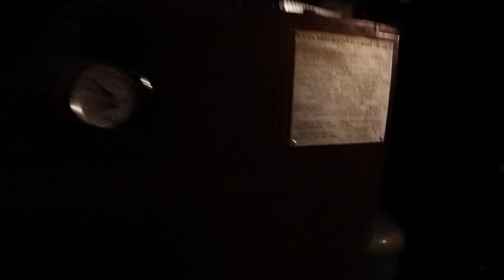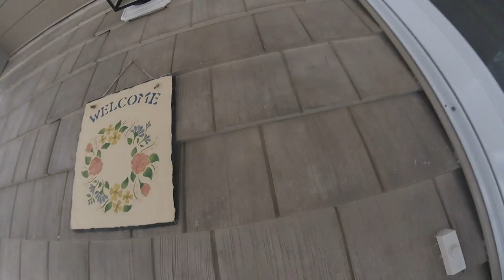A day in the life at MCL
Watch to experience a Day in the life at Mt Chase Lodge. New business owners take on an exciting new opportunity to run a lodge in Mt. Chase, Maine - A rural town in the north woods..